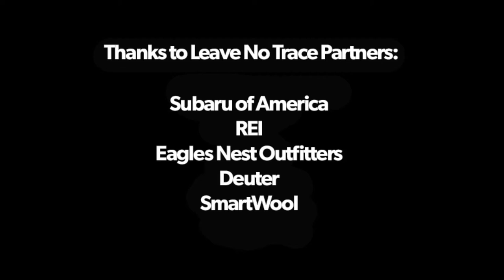Voices of the Kern River: Guy Jeans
The Subaru/ Leave No Trace Traveling Trainers bring you voices of the Kern River.